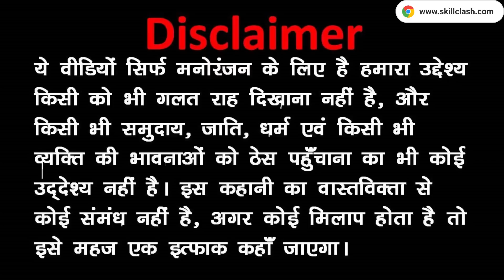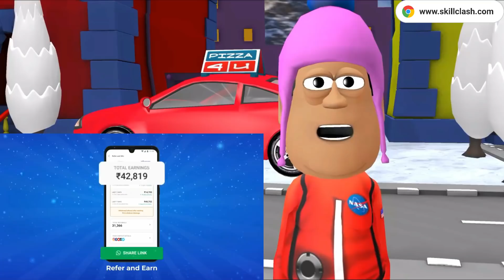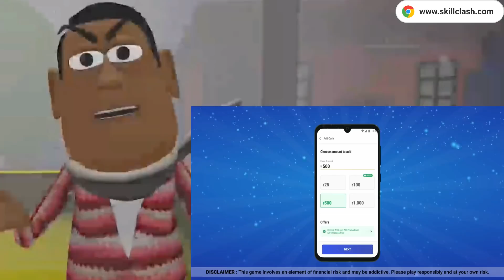MY JOKE OF - PIZZA WALA ( पिज़्ज़ा वाला ) - KALA KADDU JOKE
SkillClash 🔥
Signup karo aur fatafat Lakho kamao!